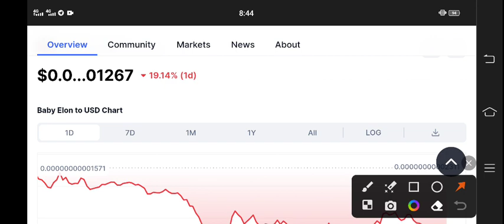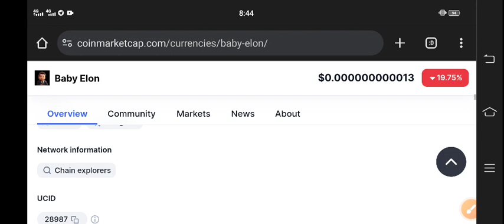Baby Elon coin Big News Today! Baby Elon Price Prediction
Queries Solved:
1.  today target
2.  price today
3.  price prediction
4.  token today target